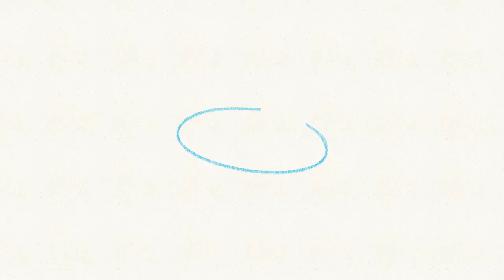Episode 18: The Story of Stavrenn - Black Remnant: Battletech RPG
Watch live on Tuesdays at 2:30pm PST

GIVEAWAY: Every episode we'll be giving away two Battletech miniature packs from Catalyst games (like this and others one during the live show and one for a random comment on the video.

Introducing our new hybrid tabletop RPG/war game campaign which mixes Mechwarrior Destiny with Battletech Alpha Strike!